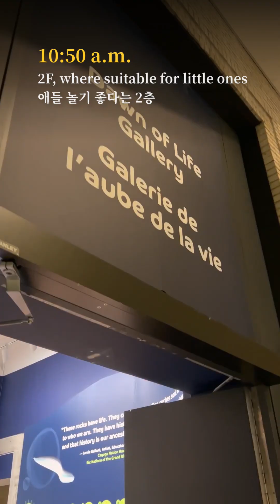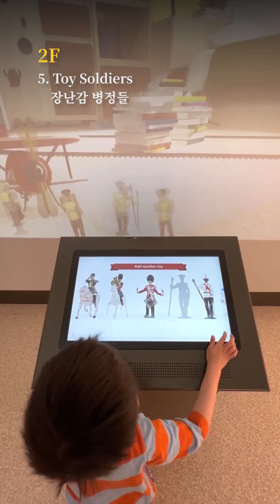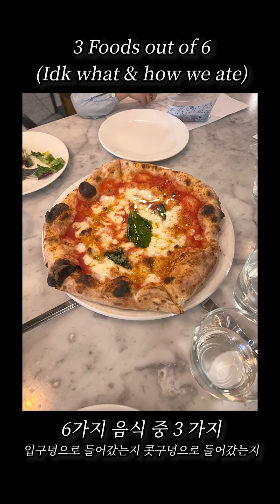Toronto Vlog | ROM With Kids 토론토 다운타운 주말 브이로그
저희는 캐나다로 이민 온, 귀염둥이들 키우고 있는 오쓰네 가족이에요🧡
This is Ohs! the Korean family living in Canada :)
Most of our video has English Subtitles that worked by Umma.

| 영상목차 |
0:20 다운타운 주차
0:27 티켓팅, 로얄온타리오 뮤지엄 입장
0:35 아이들이랑 놀기 좋은 장소
2:16 점심
2:29 다시 ROM
2:44 포메라니안 등장